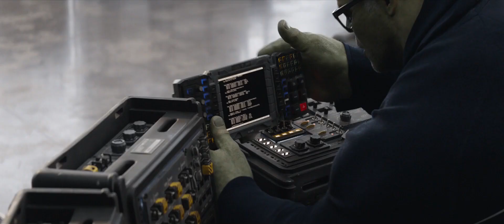Hulk - Eso fue todo un éxito para mi ‧ Avengers: Endgame (2019) CLIP HD